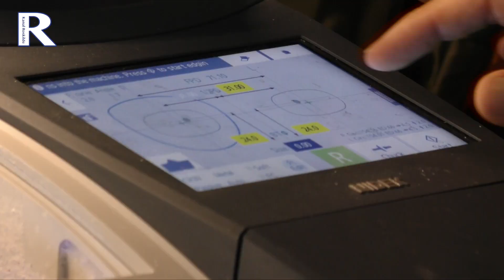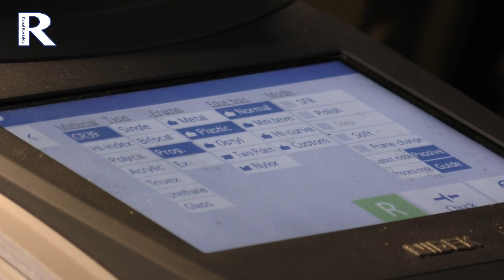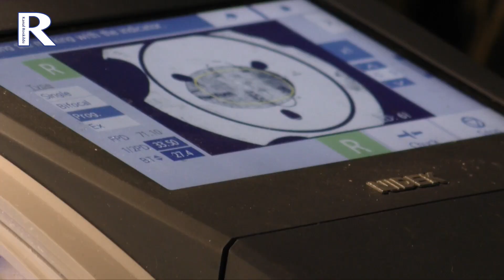2143 Retrobriller på Musicon i Roskilde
”Det gælder om at sende kunderne ud af butikken med klarsyn og optimisme!” Sådan sagde en erfaren optiker til Daniel Frank Foss, som nu har flyttet til butik med retrobriller til Penselstrøget i Roskilde. Ud over at have håndværket i orden, er bæredygtighed også et vigtigt element for optikeren.